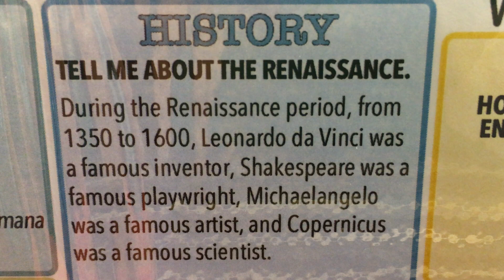CC C2W6 History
Classical Conversations Cycle 2 Week 6 History
Tell me about the Renaissance.
During the Renaissance period, from 1350 to 1600, Leonardo da Vinci was a famous inventor, Shakespeare was a famous playwright, Michelangelo was a famous artist, and Copernicus was a famous scientist.